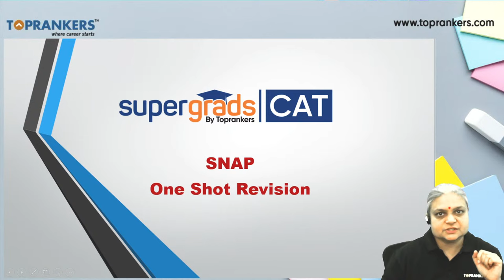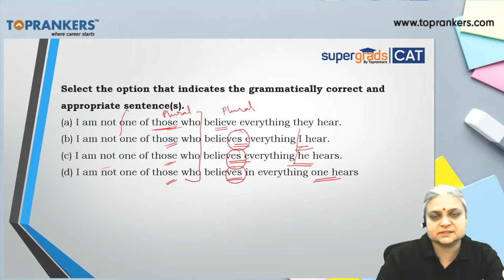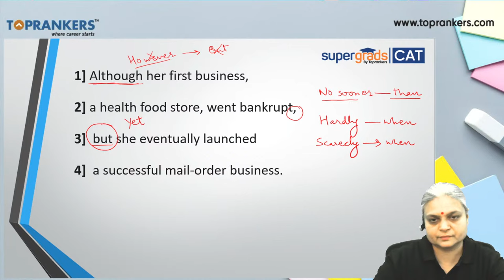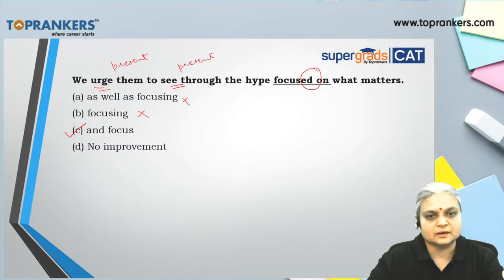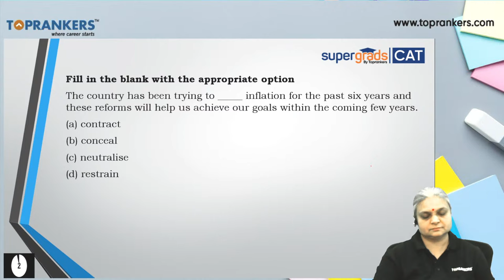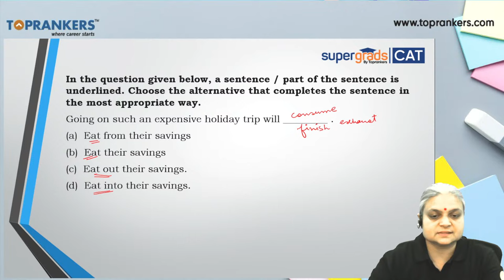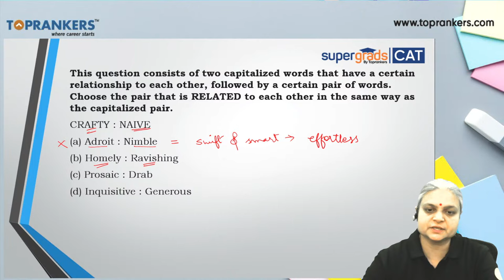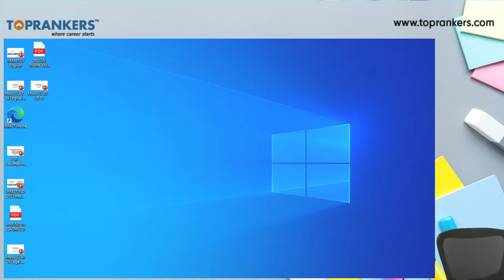Mastering General English (RC, VR, VA) | SNAP One Shot Revision | SNAP 2024 Exam Preparation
Mastering General English (RC, VR, VA) | SNAP One Shot Revision | SNAP 2024 Exam Preparation. Elevate your General English skills with our comprehensive 'Mastering General English (RC, VR, VA)' One Shot Revision for SNAP 2024 Exam Preparation. Immerse yourself in this intensive revision session, covering Reading Comprehension, Verbal Reasoning, and Vocabulary Application. Gain strategic insights, tips, and tricks to boost your proficiency in these critical sections. 🚀